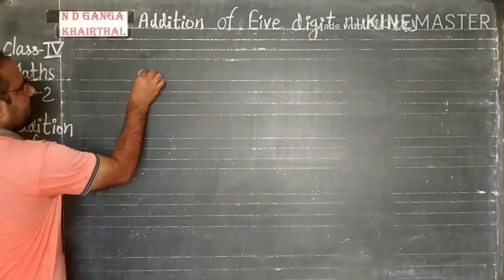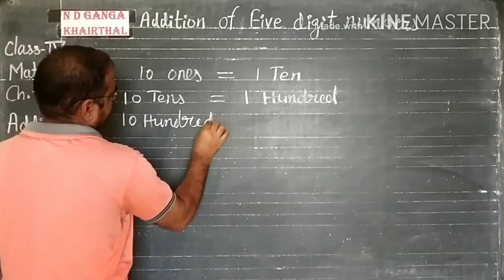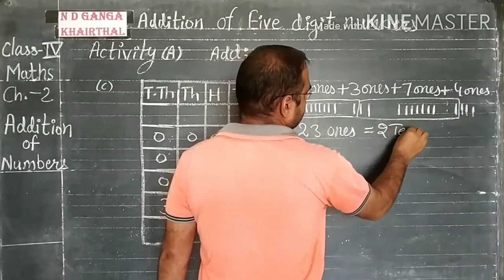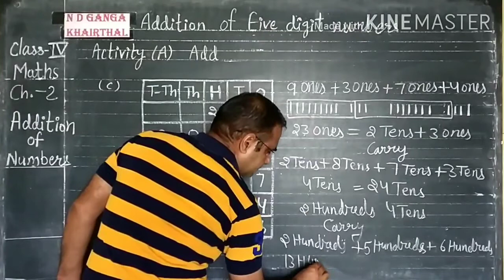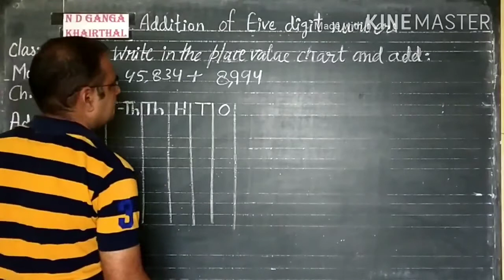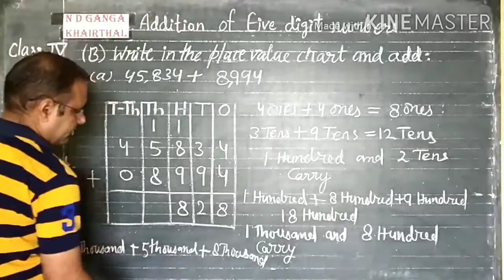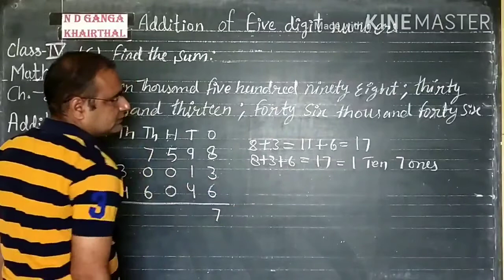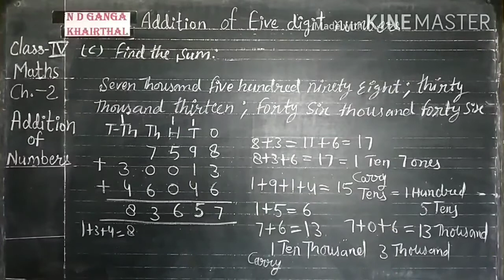Class - 4th # Maths # Ch. - 2 # Video - 12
Chapter - 2 # Addition of Numbers # Topic - Activity A, B, and C # Video - 12